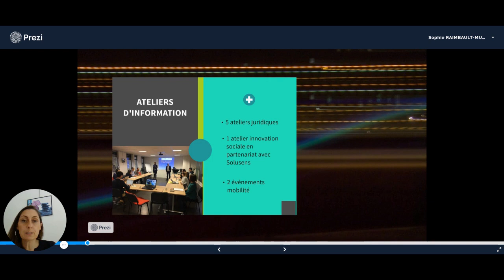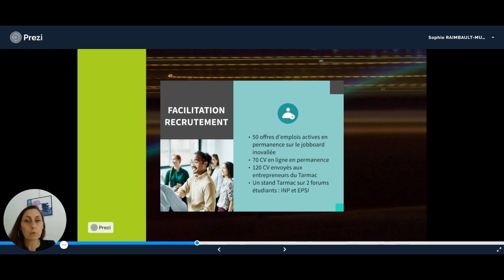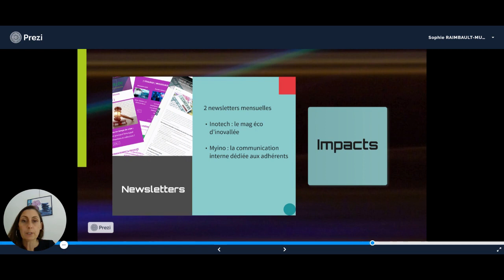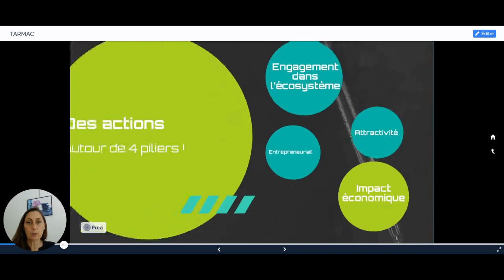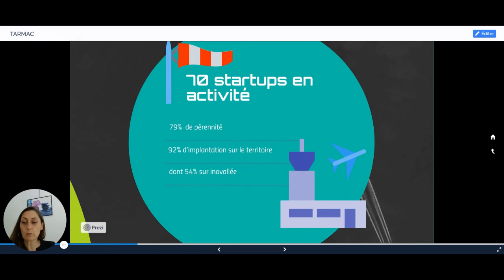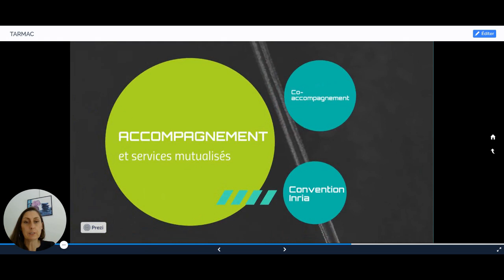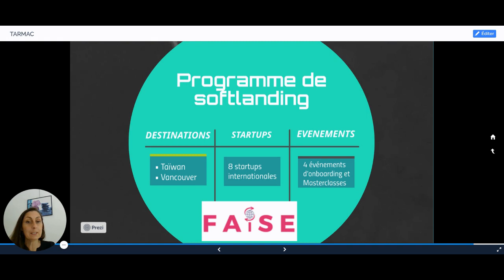[AG 2021] 2020, une année active pour inovallée comme pour le Tarmac